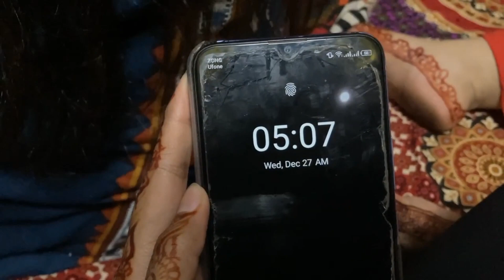Ajj hai mera Nikkah❤️or Mehandi🥰 Blessed day and best moments of my life🥰❤️ alhamdulillah😇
Asalam.o.Alaikum..!!
My yt family, I hope you all are fit and fine 🙂
in this video, I am sharing my life's beautiful moments with you all.. My nikkah and mehandi clips Alhamdulillah for everything ❤️😇 give your love and support to me...